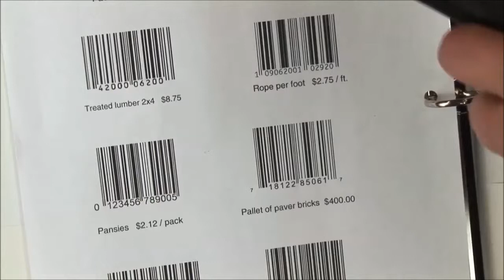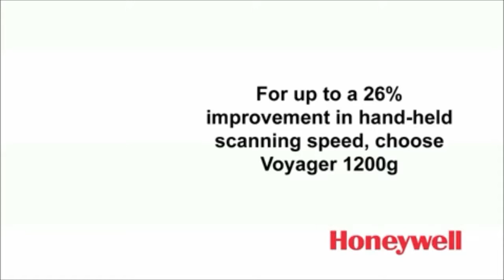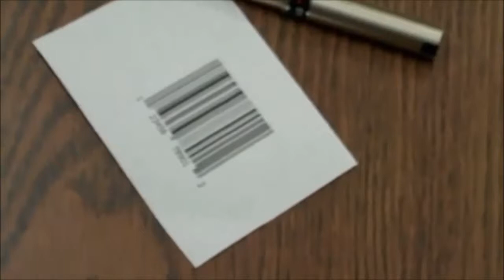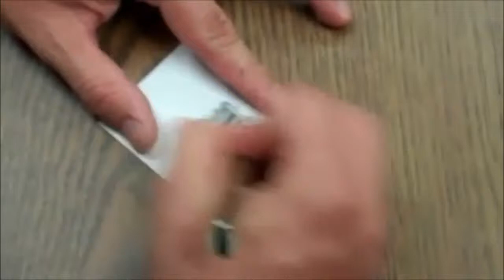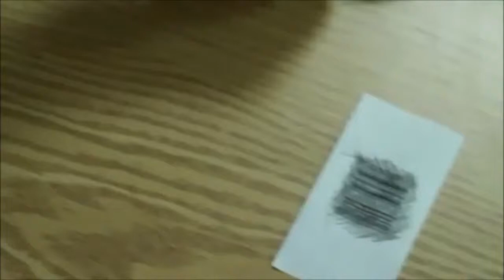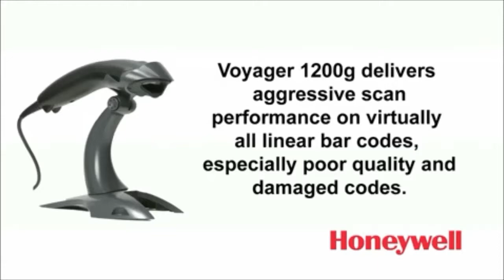เครื่องอ่านบาร์โค้ด Honeywell 1200g Single-Line Laser Scanner Scan Speed 100 scan lines per secon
เครื่องอ่านบาร์โค้ด Voyager® 1200g Single-Line Laser Scanner Honeywell's Voyager® 1200g l Details

Voyager® 1200g Single-Line Laser Scanner Features and Benefits

1200g Product Tour

Outstanding scan performance on poor quality and damaged bar codes maintains productivity by providing a worry-free linear scanning solution that minimizes the need for manual data entry

Class-leading presentation scanning increases throughput by providing object detection and automatic in-stand detection and configuration

Superior out-of-box experience simplifies set up with tool-free stand assembly; automatic in-stand detection and configuration; and automatic interface detection and configuration

Contemporary, ergonomic design ensures operator comfort and productivity by incorporating an integrated finger groove in a sleek, lightweight industrial design that fits well in most hands

CodeGate® technology enables users to ensure that the desired bar code is scanned before transmitting data, making the scanner ideal for use in menu scanning applications

Multi-interface design minimizes costs by delivering support for USB, keyboard wedge, and RS232 interfaces in a single scanner